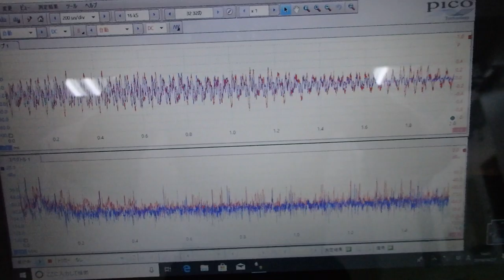メガヘルツの超音波発振制御プローブを利用した実験動画 ultrasonic-labo